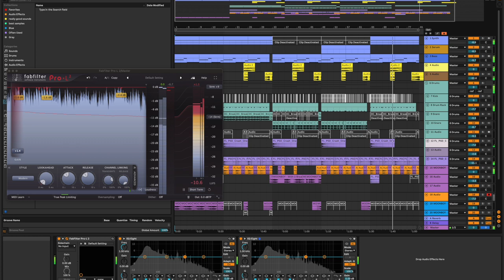WIP imanu / fred again style dnb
final version of this track is now on my channel